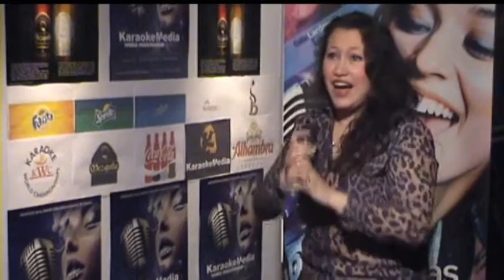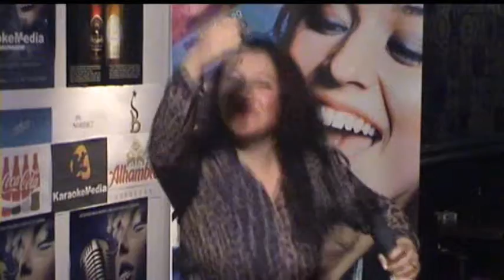Karaoke Logroño. Melissa Rodríguez en el IV Campeonato de La Rioja de Karaoke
Segunda jornada de la fase clasificatoria de La Rioja para el Karaoke World Championships Spain.